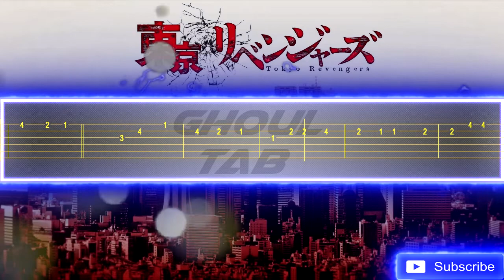Tokyo Revengers Opening - Cry Baby (Guitar Tab 譜 Tutorial)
- Solo
- Fake Yisus

Hige Dandism
ヒゲダン
Official髭男dism
Official Hige Dandism